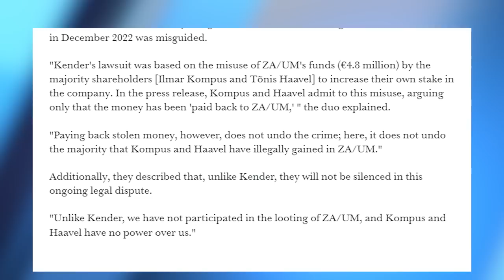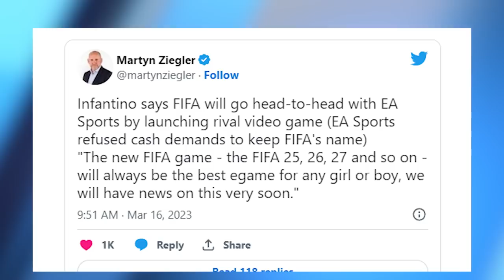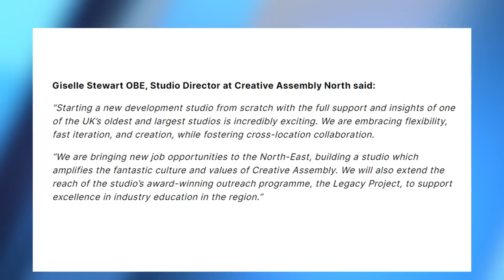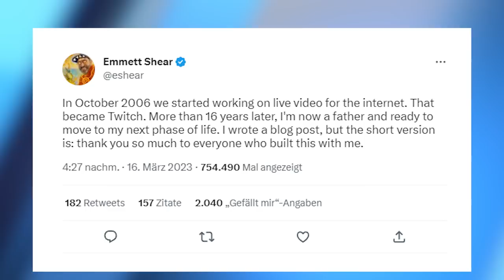Von wegen "Frieden": Mega-Zoff um Disco Elysium - News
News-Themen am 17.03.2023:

00:00 - Themenübersicht
00:34 - Disco Elysium: Ex-Entwickler antworten auf Stellungnahme
02:23 - Project Astrid: shroud, Sacriel & Splash Damage arbeiten an Shooter
03:59 - Techland: Neues Bild aus Fantasy-Spiel
04:43 - FIFA: Neues Spiel wird “bestes e-Game für Mädchen und Buben"
05:46 - Creative Assembly: Neues Studio eröffnet
06:59 - Twitch: Geschäftsführer Shear geht nach 16 Jahren
07:54 - Verabschiedung

Folgt uns!